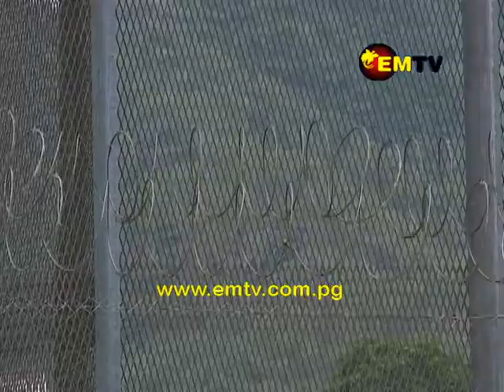Bomana Prisoners End Year with a Combine Service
As the clock counts down to a New Year, people all around Papua New Guinea are gearing up to welcome 2019.

And for those behind the bars, it could mean the day they will be returning home, is also getting closer.

Some inmates at the Bomana Prison, outside Port Moresby spoke openly of the things; they plan in doing in the New Year.